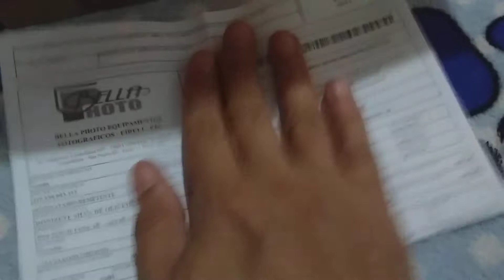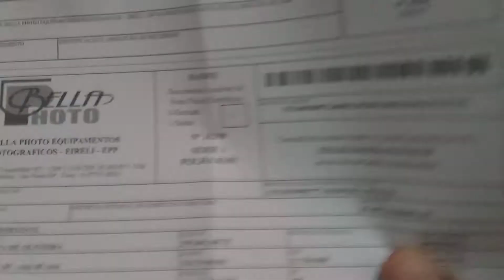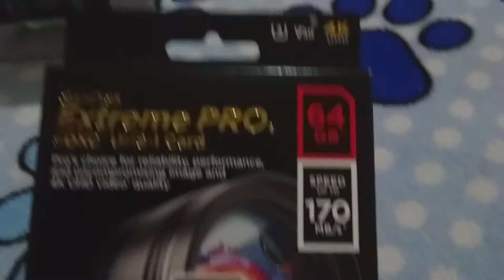Lente Canon EF 50mm f/1.8 STM + Cartão SD SanDisk 📷 Unboxing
📷 Produtos comprados no site da loja Bella Photo Equipamentos Fotográficos.